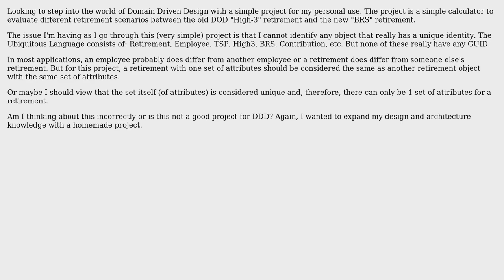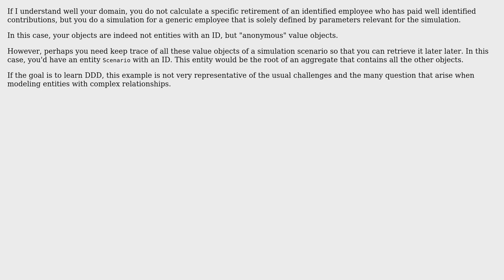Software Engineering: DDD with no identity in the AR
With thanks & praise to God, and with thanks to the many people who have made this project possible! You are responsible for your own actions.